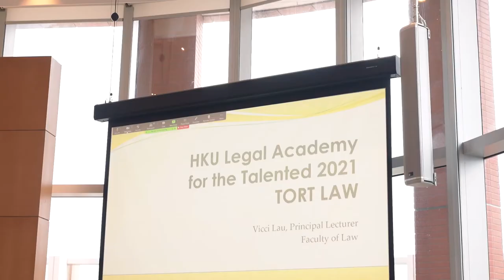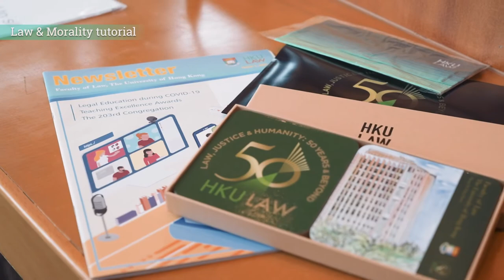HKU Legal Academy for the Talented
Have you ever wondered what it is like to pursue law as a profession in Hong Kong?

The Academy for the Talented is offering two law programmes this summer as well! Join us to get a glimpse of what being a lawyer is like!

[𝐇𝐊𝐔 𝐄𝐱𝐩𝐥𝐨𝐫𝐢𝐧𝐠 𝐋𝐞𝐠𝐚𝐥 𝐀𝐜𝐚𝐝𝐞𝐦𝐲 𝐟𝐨𝐫 𝐭𝐡𝐞 𝐓𝐚𝐥𝐞𝐧𝐭𝐞𝐝]
This 5-day online intensive course allows you to get practical experience in
- Developing trial techniques covering the various parts of a trial in the court
- Demonstrating your understanding of trial preparation and procedures of both civil and criminal trials in a mock trial

Upon successful completion of the programme, you will be equipped with an overview of law as it relates to court procedures and associated issues of trial preparation.

Target: S2-4/Grade 8-10 students

Co-organised by the Faculty of Law, Faculty of Arts, HKU Business School at the University of Hong Kong, the programme provides you with genuine exposure to the Bachelor of Law degree and postgraduate certificates in Law courses, as well as real-life scenarios in court.

You will also have a chance to meet the legal practitioners in the commercial practice workshop, and legal professional pathways talk offered by Deacons, Hong Kong's premier independent law firm.

Those who perform well in the final project/competition will have the chance to join the Early Insights Programme of Deacons, Hong Kong’s largest and oldest independent law firm, and work with the firm’s lawyers the week following the completion of the Legal Academy for the Talented.

Target: S4-5/Grade 10-11 students

𝐏𝐥𝐞𝐚𝐬𝐞 𝐧𝐨𝐭𝐞 𝐭𝐡𝐚𝐭 𝐫𝐨𝐥𝐥𝐢𝐧𝐠 𝐚𝐝𝐦𝐢𝐬𝐬𝐢𝐨𝐧 𝐡𝐚𝐬 𝐚𝐥𝐫𝐞𝐚𝐝𝐲 𝐬𝐭𝐚𝐫𝐭𝐞𝐝.